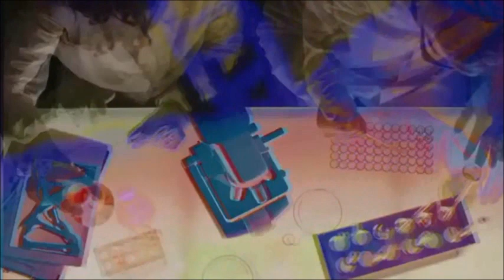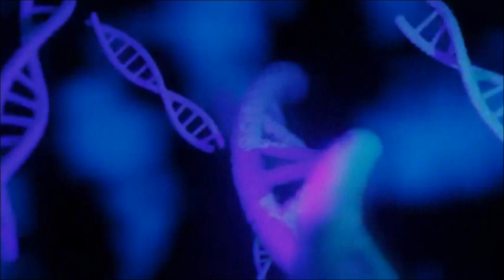Genetics (With Music)